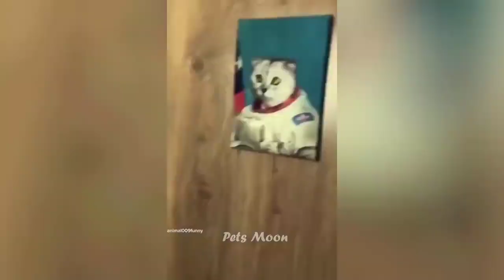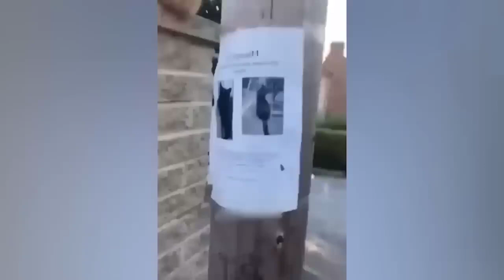Funny Cats,Dogs Videos 2024😅 Best Funniest Animal Videos Of The Week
Funny Cats,Dogs Videos 2024

Keywords Related